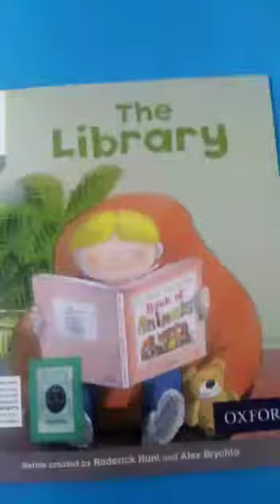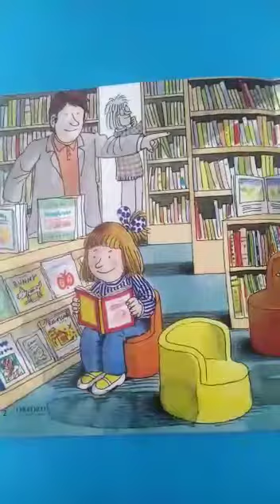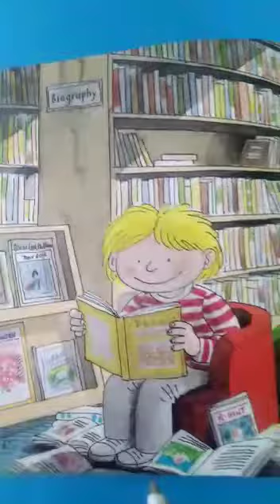Playgroup | English | Reader | The Library | Lecture 3 | The Broadway School